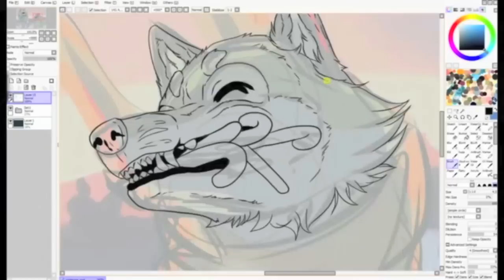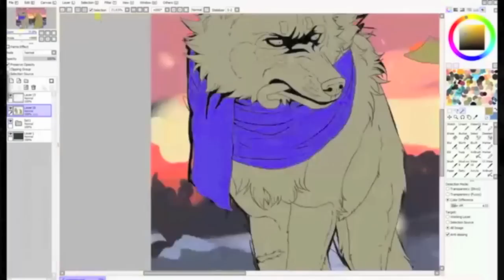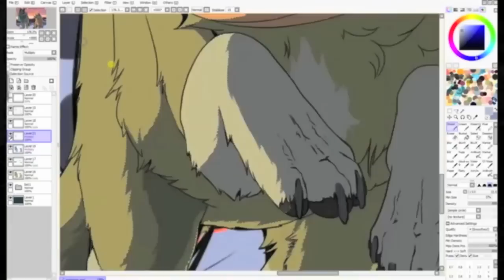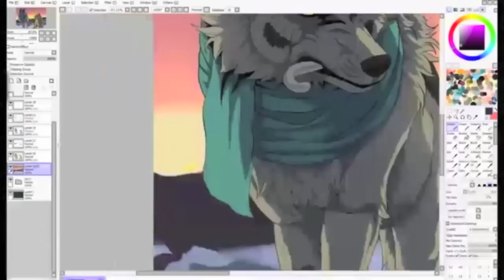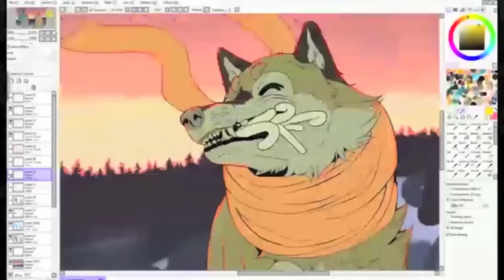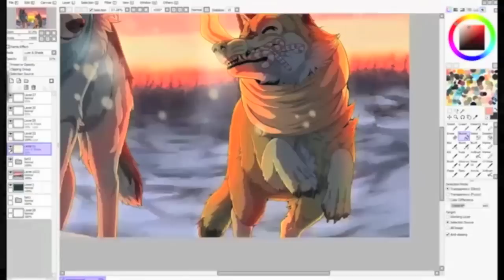(ONWARD) December - WOLF SPEEDPAINT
And holy shit.. thank you so much for 1000+ subs!! Love you all! ;A;